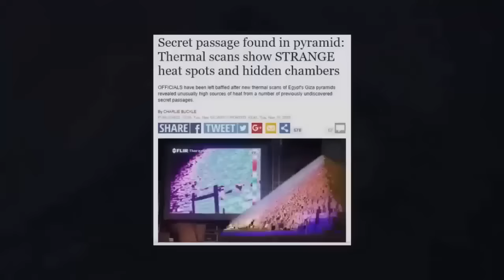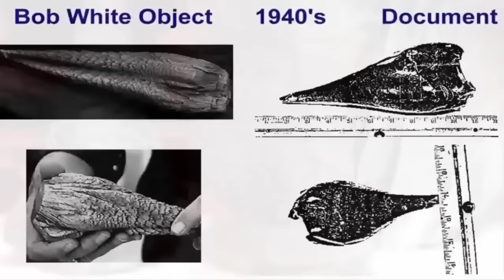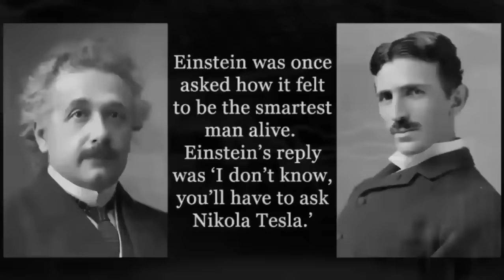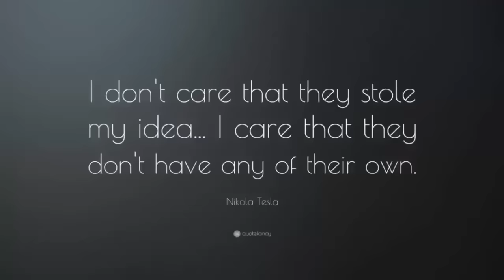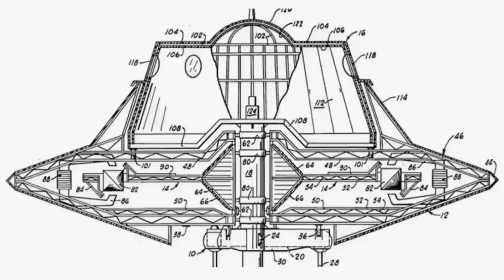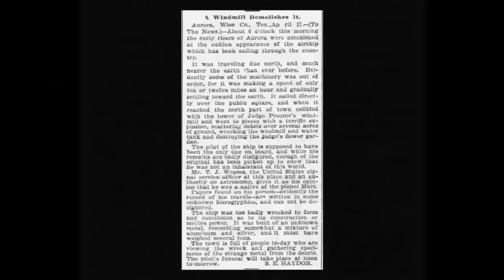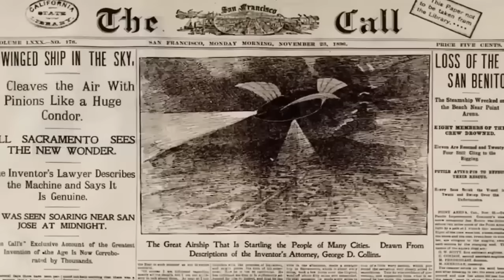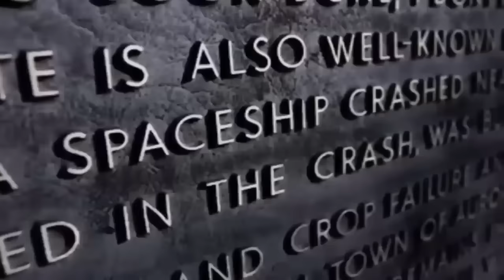Machines Found Beneath The Great Pyramid?